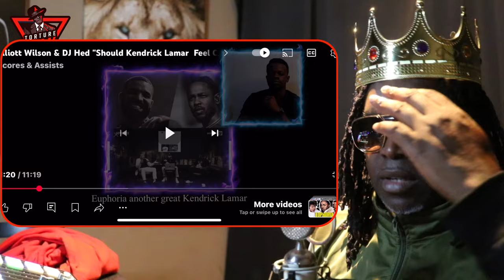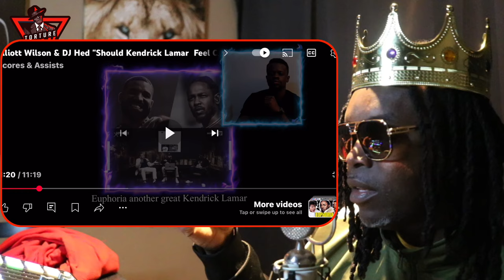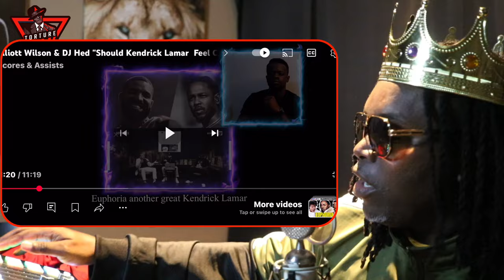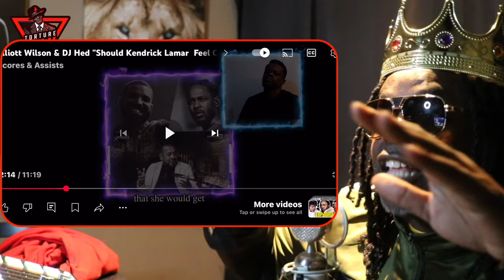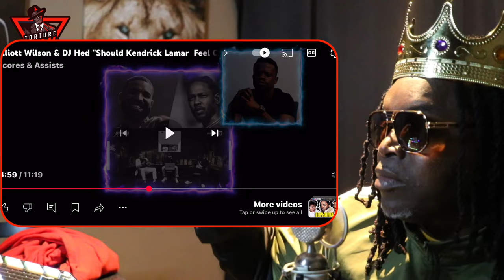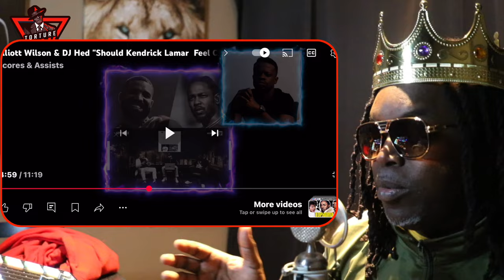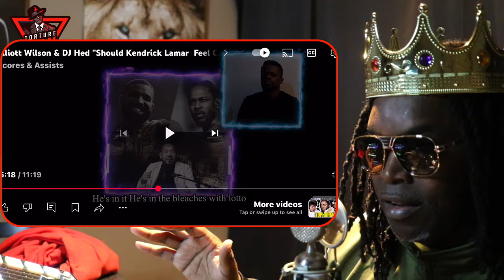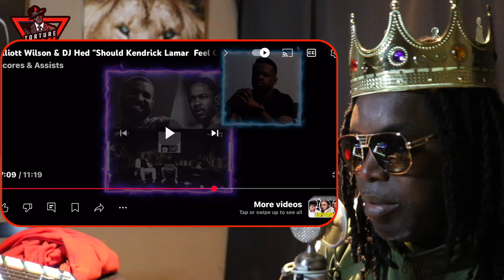Elliott Wilson seemingly questions @kendricklamar morals, and character..